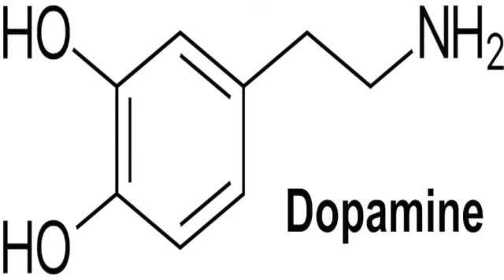Release DOPAMINE in Healthy & Natural Ways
Hello, friends! Join me, as I share 12+ ways to naturally increase your dopamine levels and stabilize your MENTAL AND PHYSICAL HEALTH. Live a healthier and calmer lifestyle using these 12 tips and habits that have been game changers for me. Love you all!

About me:
Hello, friends. I'm Kristen, a recent college graduate and fellow introverted, creative, and fun-loving human. I am living in Southwestern Minnesota. On my journey, you will find videos on minimalism, decluttering, simplifying and healthy living. In my free time, I enjoy baking, reading or watching psychological thrillers, decluttering, running, biking, dancing, figure skating and staying active.